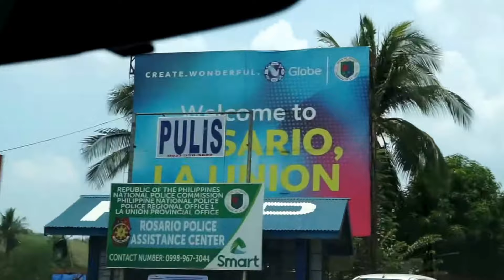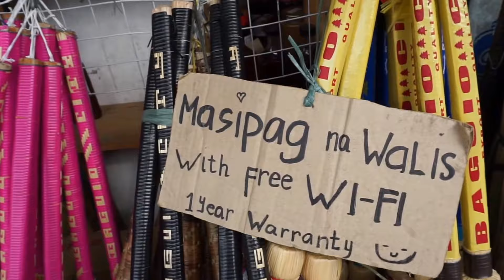Baguio, Philippines ( PART 1)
This is the first part of our vacation to Baguio the summer capital of the Philippines.